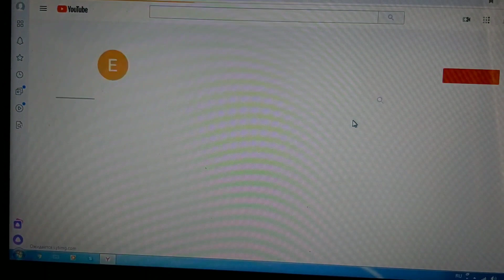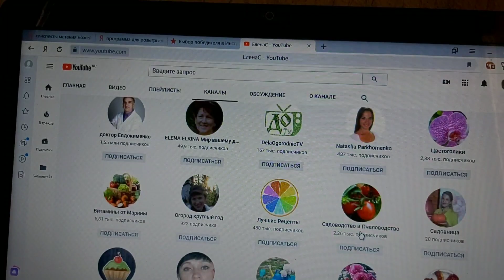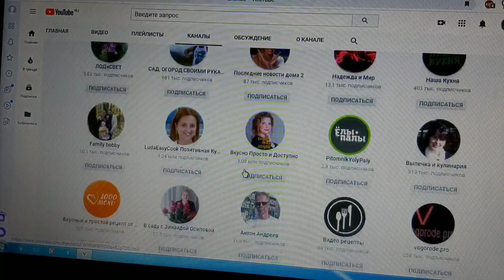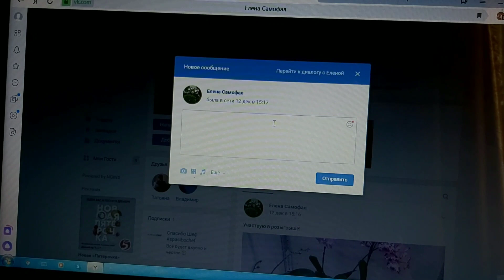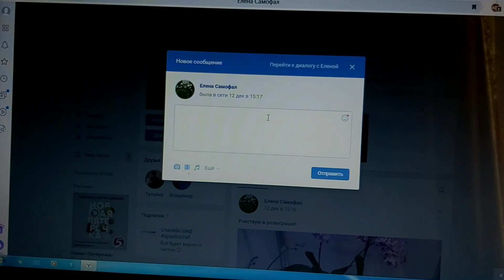Результат РОЗЫГРЫША❗ Поздравляем ПОБЕДИТЕЛЯ ❗